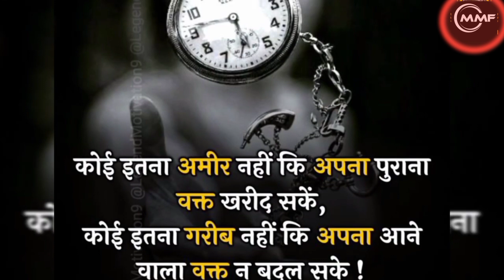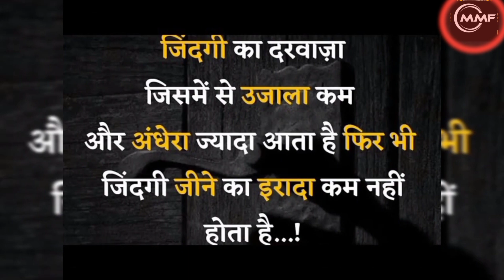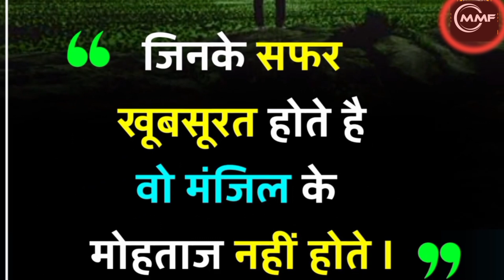UPSC आसान नहीं ❌ हैं। UPSC best motivational video। Aspirants Motivation video। UPSC trending video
UPSC best motivational video। Aspirants Motivation video। lbsnaa motivational video। Motivational।

mamta mam motivation
heart touching motivational video
motivational video for mehnat
family motivational video
motivational hindi videos for success in life
maa motivation short video
sdm motivational video
upsc song
motivational video padhai
garib student motivational video
motivational song padhai
motivational song padhai
upsc best motivational video
upsc best motivational song
ips motivational video
shruti ias topper motivational video
ips motivational song
upsc motivational video song download
upsc motivational quotes video
upsc topper motivational video
ias motivational short video
upsc motivational video parents
upsc motivational video today
upsc motivational video drishti
motivation for civil services
upsc topper motivation song
upsc best song
upsc morning motivation song
upsc morning motivation
best upsc ias ips motivational song
upsc night study motivation
motivational speech for success in life upsc
UPSC sir motivational video

upsc motivational video song downioad

upsc best motivational video new upsc song hindi song upsc motivation upsc motivational video channel upsc motivational video today student ke liye best motivation student ke liye motivation a student motivation how to motivate a student to learn motivation student ke liya best motivation for college students best motivation for high school students motivation student life motivation to keep studying